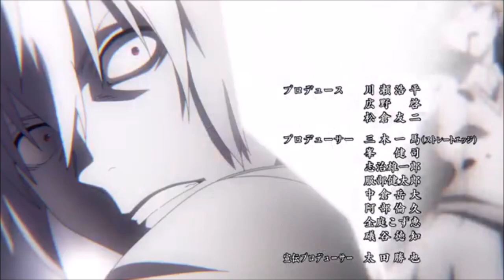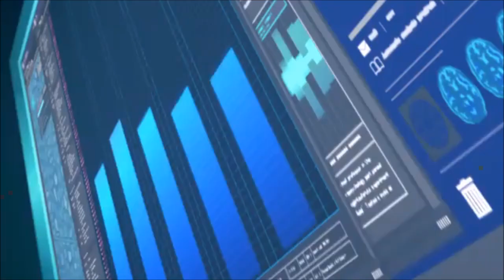[AMV] A Certain Scientific Accelerator - Saint and Sinner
ACCELERATOR IS BACK (AND SO AM I WITH MORE AMVs FOR HIM)!

Anime:

To Aru Kagaku no Accelerator (A Certain Scientific Accelerator)

Grendel - Caught in the Middle